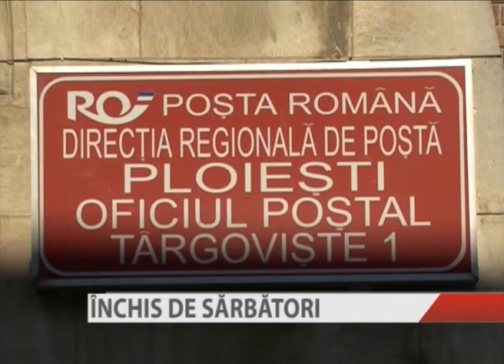inchis de sarbatori